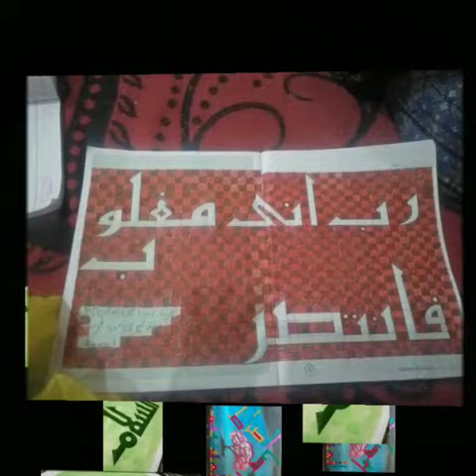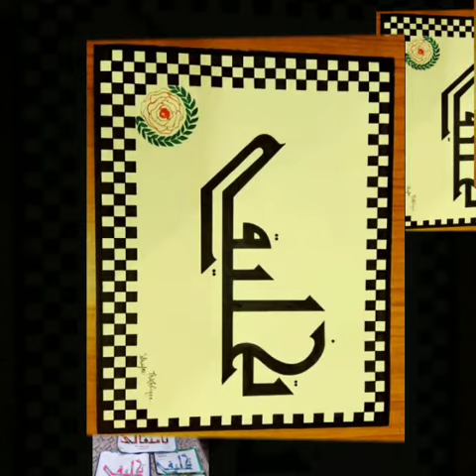Calligraphy Group 60 | Takhliqee